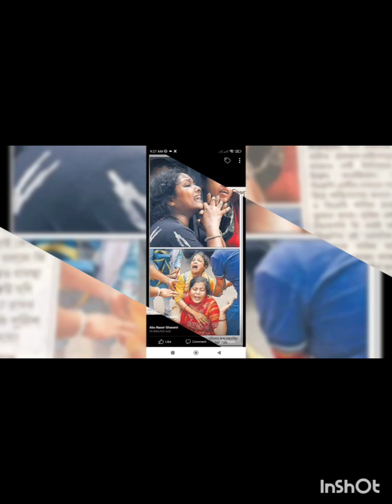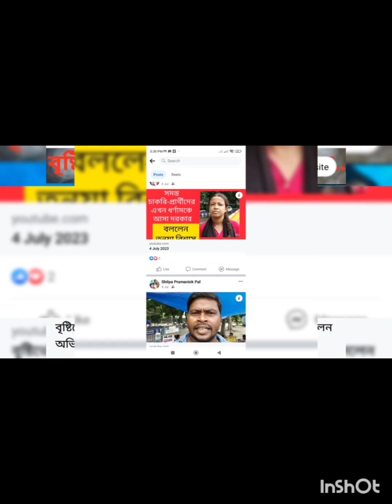২০১৬ slst এর একজন তথা সকল বঞ্চিত চাকরিপ্রার্থীদের করুন বাস্তবতা ll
২০১৬ slst এর একজন তথা সকল বঞ্চিত চাকরিপ্রার্থীদের করুন বাস্তবতা ll